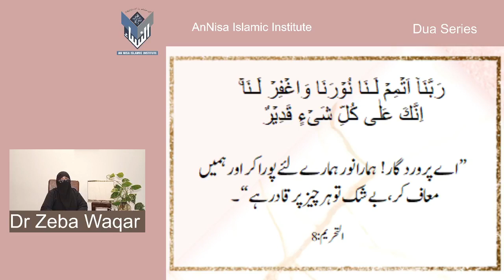Dua Series 47)Supplication For Finding Pul e Siraat Illuminated, In Sha Allah By Dr Zeba Waqar